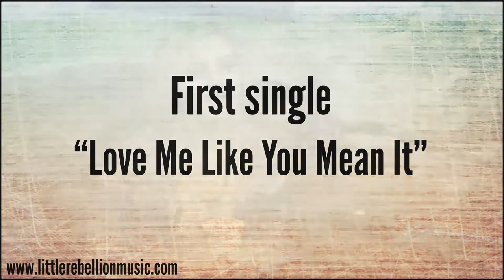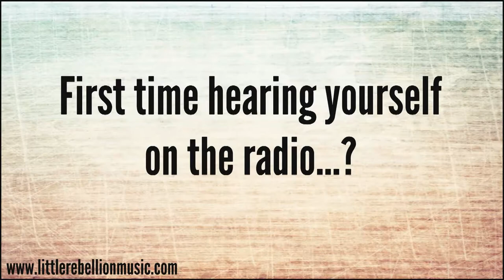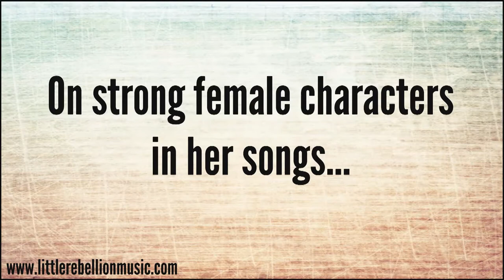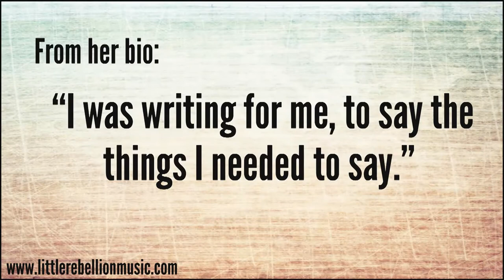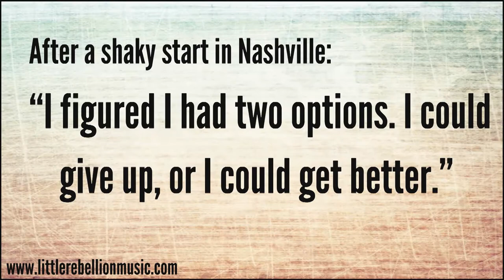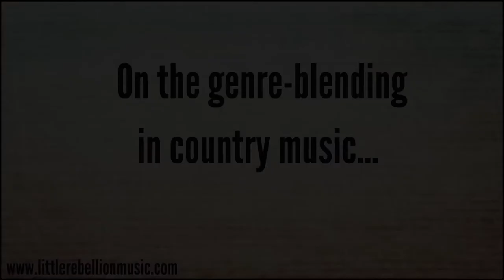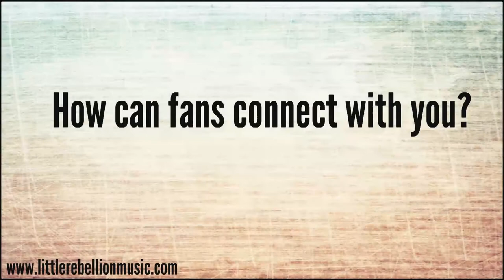Kelsea Ballerini - Love Me Like You Mean It - full interview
Black River Entertainment's Kelsea Ballerini talks about her debut single, 'Love Me Like You Mean It,' new song 'The First Time,' and her thoughts on what it takes to build a career in music.